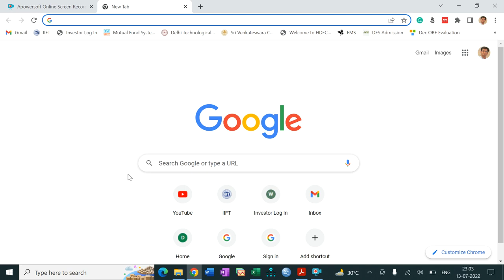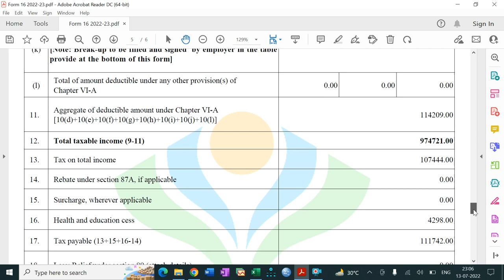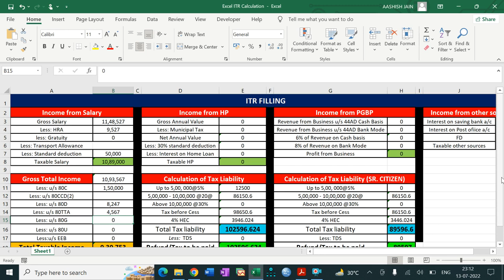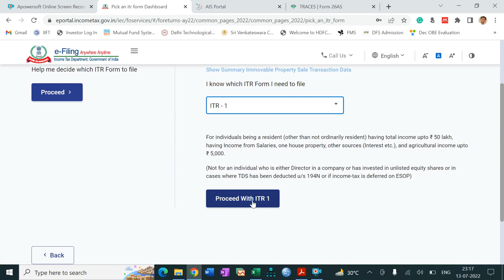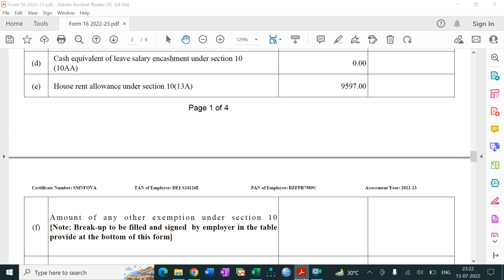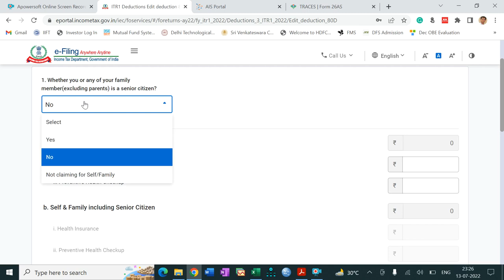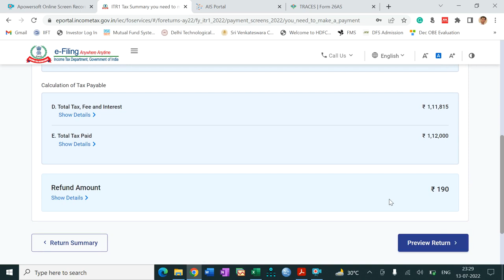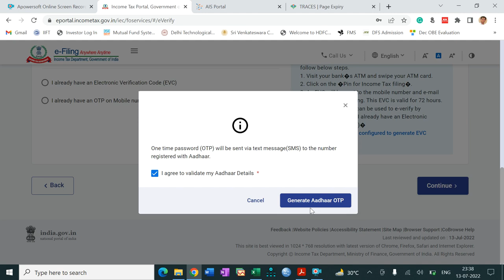ITR 1 Filing for 2022-23 Salaried Income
ITR-1 Filling for Salaried Income Person
Excel Sheet for Calculating Tax liability in advance